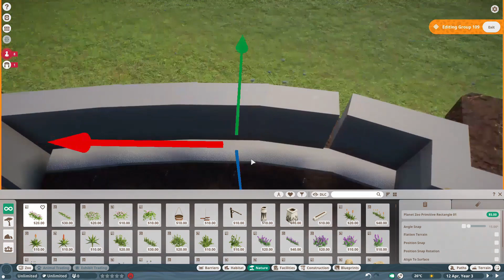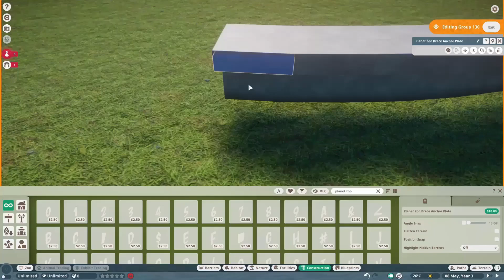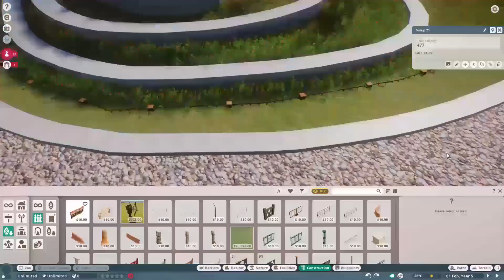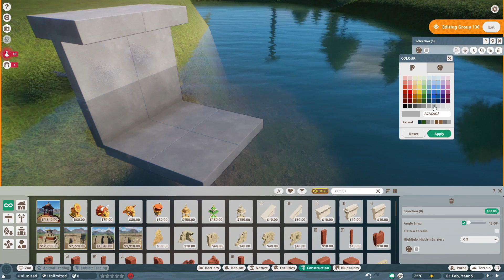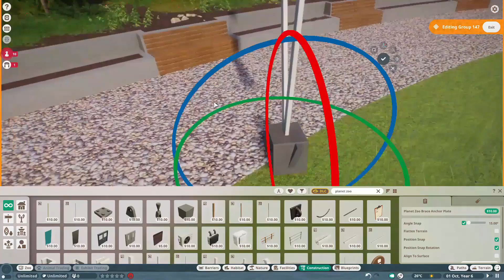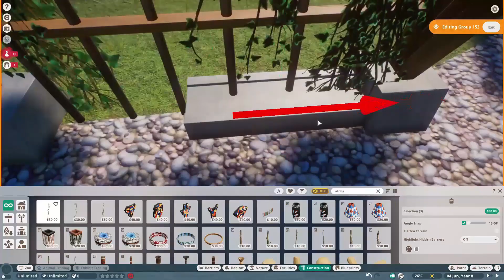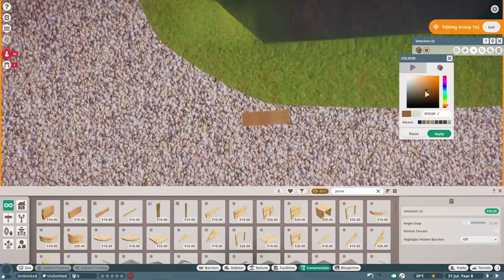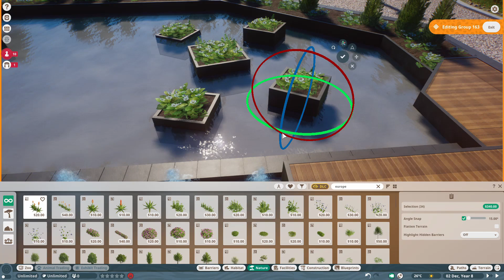Peafowl Garden Pt. 1 | Pinehill Zoo Ep. 3 | Planet Zoo Speedbuild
Hello everyone and welcome again to Pinehill Zoo! In the latest episode we built Main Alley for the whole Zoo, and today we're starting on Peafowl Gardens, so a very modern kind of garden located on the right side of the main street.

What is Pinehill Zoo?
Pinehill Zoo is a zoological garden, set on a hill covered in lush forest. Dominating species, spruce dictated the name of the place and has been like so for many, many years. Although, it's not the newest zoo in the world, due to many renovations, Pinehill Zoo represents modernistic architecture and art. It's nearly impossible to describe every detail of this project, so the best way to explore the zoo is to... Actually experience it by yourself!